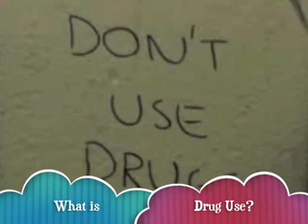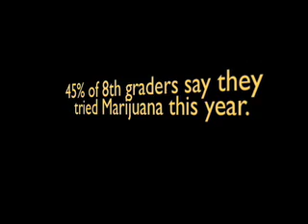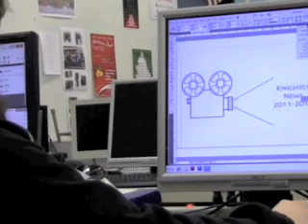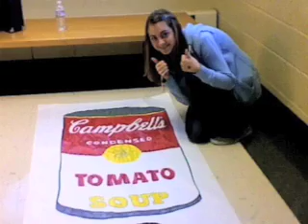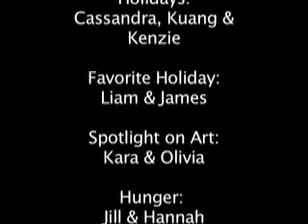The Knightly News Episode 4 Season 6